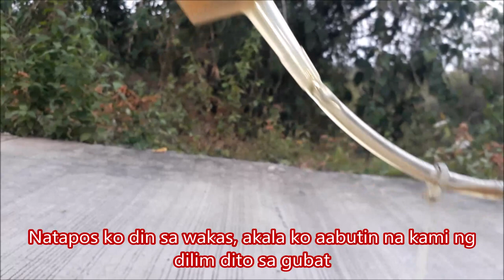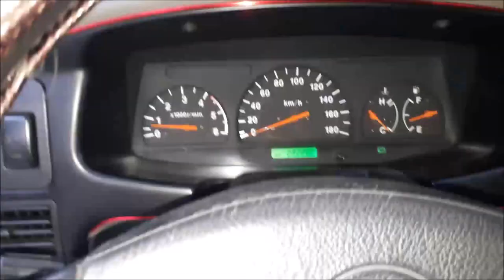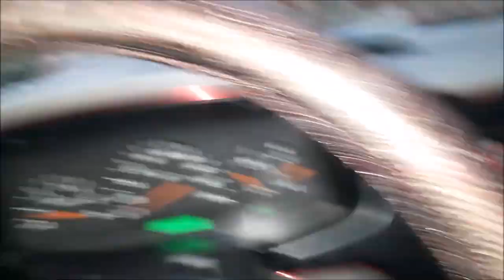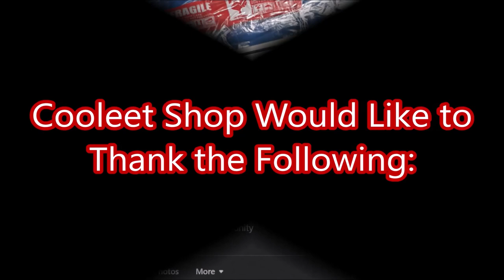Brake Fluid Flushing and Cleaning of Reservoir By YourSelf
Shows how to clean brake fluid reservoir and how to flush brake fluid by Yourself